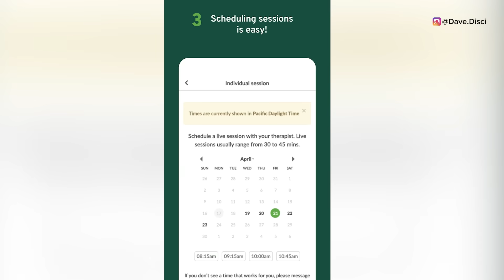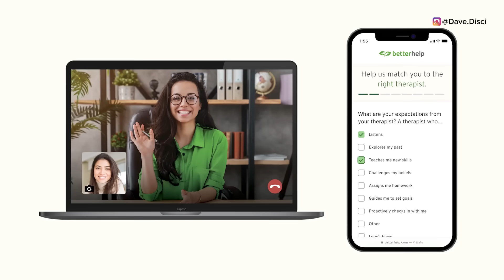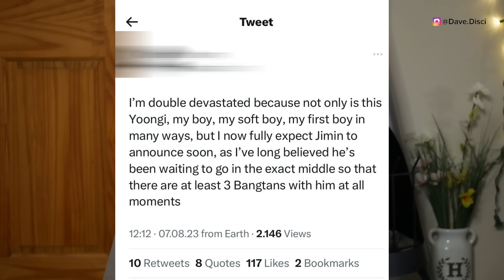Jimin EMOTIONALLY CALLS OUT! Gov DOCS LEAKED Of Jimin ENLISTING w/ RM In October? The Brothers Post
Hey Dumplings, today I want to get into more Kpop news. I want to talk about BTS and get into Jimin calling out ARMY. I want to get into apparently the government addressing Jimin and when it's believed RM and Jimin will enlist. And then we have Jung Kook's brother and what his message might be.

0:00 Table of Contents
0:15 Thank You BetterHelp
2:01 Jung Kook's brother's message
4:04 Jimin Calling Out ARMY To Say Thank You
7:25 Jimin Enlistment Rumor
8:42 What You Can Do Next To Support

Learn Korean!